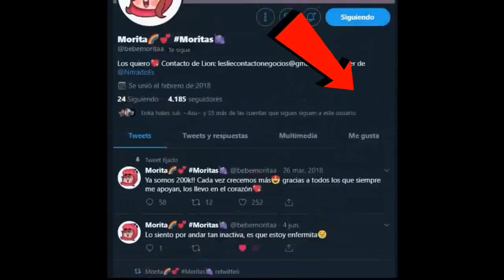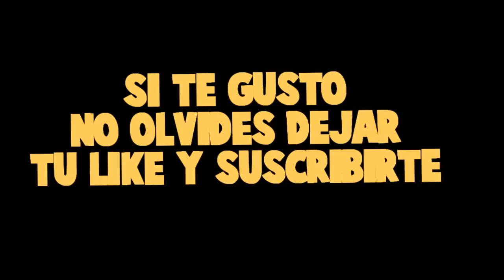RULETA DE RETOS - BEBE ALEH ME HACE LLORAR 😔 - BENY ME DICE COSAS BONITAS!! 😍